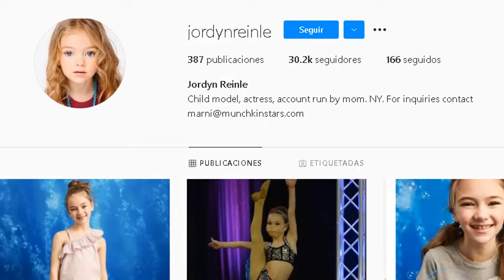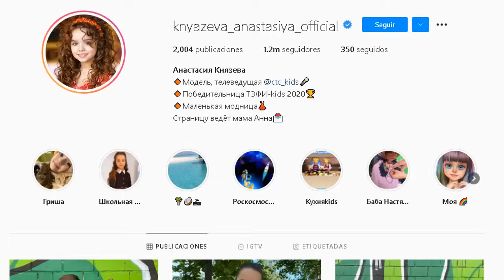10 ADOLESCENTES MAS LINDAS del Mundo 2021 😍😍😍 [ la #3 es PERF... ]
Existen mujeres que a pesar de su corta edad han logrado sorprender al mundo con su gran belleza, en este video te contare cuales son las 10 caras mas bonitas del mundo

Te sorprenderás al ver la #1 es demasiado hermosa, nadie en el mundo a logrado igualar tanta belleza

Son chicas que tinen todo unas cejas perfectas, unos ojos preciosos, unos labios carnosos, una piel suave y libre de imperfecciones un cabello espectacular,

La combinación perfecta para tener la cara mas bonita del mundo
A todas adolescentes y niñas les encantaría ser tan lindas como ellas